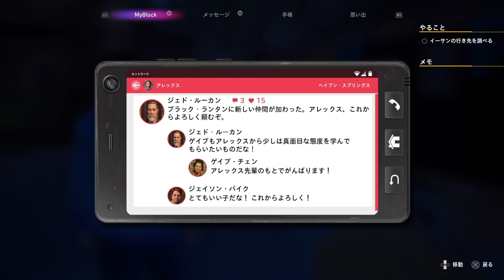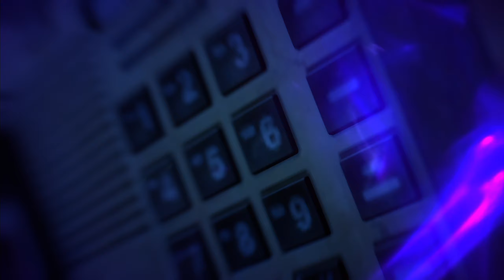【人生は一度きり】ライフイズストレンジ トゥルーカラーズ #7 【只今先行プレイ中!!】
2022年2月25日(金)にDeck Nine Games開発、スクウェア・エニックスから発売されるライフイズストレンジ トゥルーカラーズをプレイ！
え？今日はまだその日じゃないのに、なんで？
なんとなんと！先行プレイの機会を頂戴して、やらせて頂ける事になりました！！

2月18日(金)～2月24日(木)
Episode1をプレイ
2月25日(金)の発売日より、
Episode2以後をプレイ
とスケジュールを組んで、毎日配信でお送りします！！

過去作とはまた違う、能力を持った主人公アレックス。
新しい環境、新しい出逢い。
その中で、アレックスは。人は。そして八神は。
何を選ぶのか。

毎日21時に新エピソードを配信していきます！
ライフイズストレンジ トゥルーカラーズ 実況リスト(毎日21時更新)
ライフイズストレンジ トゥルーカラーズ
▼ライフイズストレンジ トゥルーカラーズとは？
『ライフ イズ ストレンジ トゥルー カラーズ』はプレイヤーの選択によって物語の内容が変化するアドベンチャーゲームです。コロラド州の山奥にある町『ヘイブン・スプリングス』を舞台に、主人公アレックスは兄の死の真相を探るため、自身の不思議な能力と向き合い、田舎町に隠された秘密を暴いていくこととなります。

アレックスは、他人の強い感情を取り込んでしまう特殊な能力を長い間隠していました。他人の感情をオーラとして見て、体験できる能力は、住人たちとの関係に影響を与え、時には彼らの人生そのものを変えてしまいます。

感情に寄り添うのか、それとも正すのか、どう行動するかは慎重に選ぶ必要があります。ただし、今は良さそうに思える選択が、後々良い結果をもたらすとは限りません……。